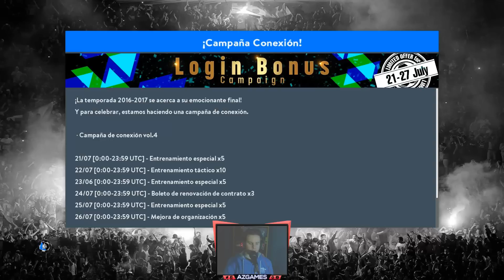PES 2017 #16 | 1/4 DE FINAL VS VALENCIA!! (5º Temporada)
Bienvenidos a un nuevo video de PES 2017!!

► Especificaciones de mi pc ↓↓↓↓

→ Memoria Ram: 16 GB
→ Procesador: Amd FX 8350 x 8
→ Placa de Video: Ge Force Gtx Armor 1060 3gb

AZGames